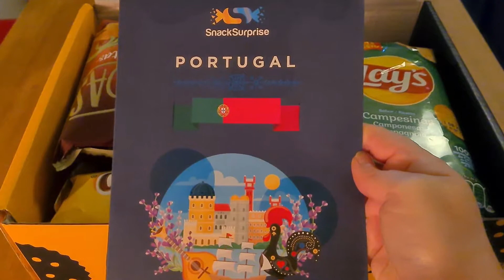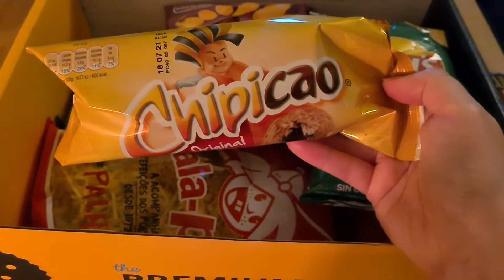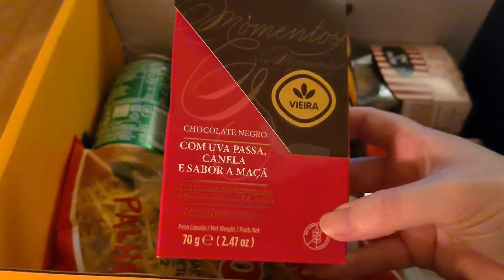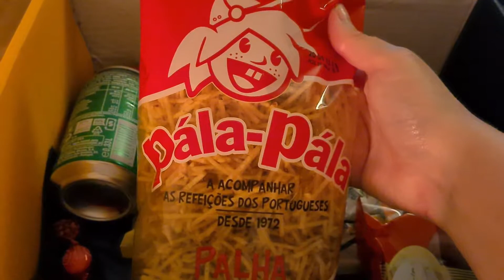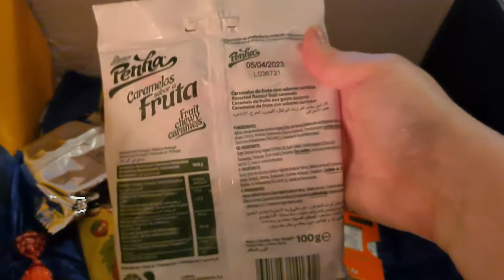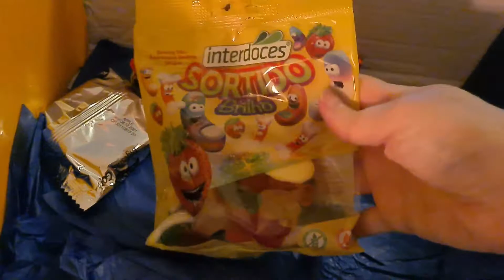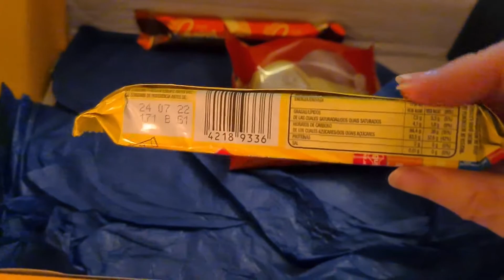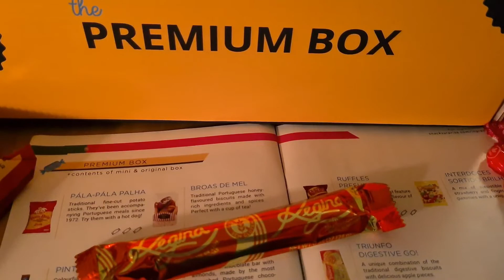SnackSurprise: April 2021 🇵🇹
April 2021's SnackSurprise premium box.